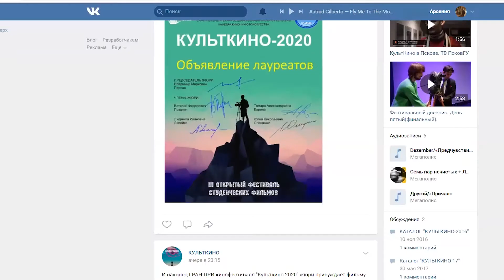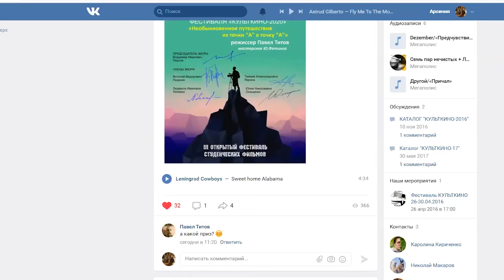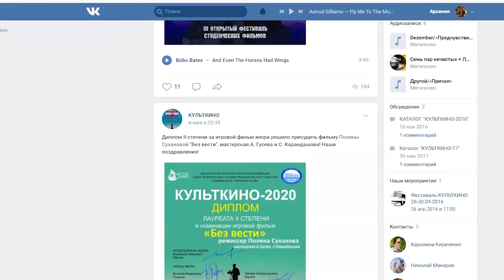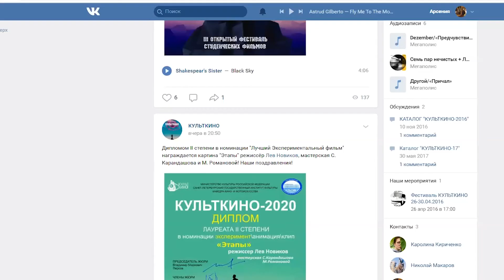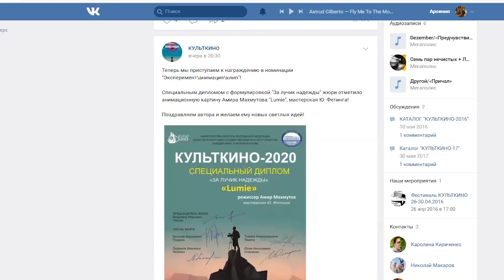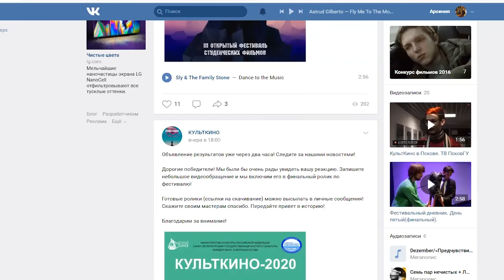Закрытие III Фестиваля студенческих фильмов и фоторабот «Культкино»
Закрытие III Фестиваля студенческих фильмов и фоторабот «Культкино», Санкт-Петербургский государственный институт культуры, 2 декабря 2020 г.